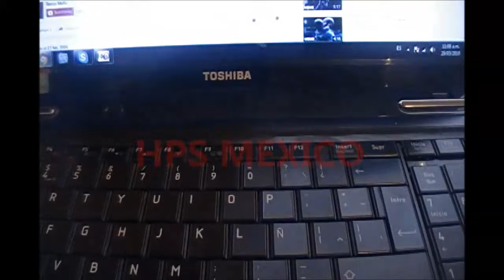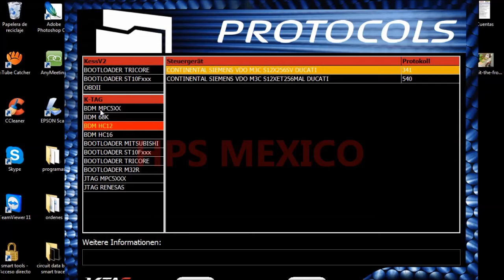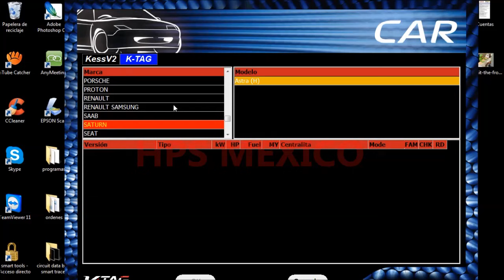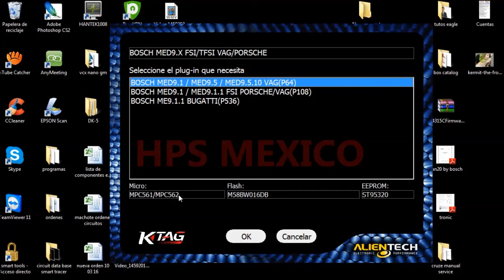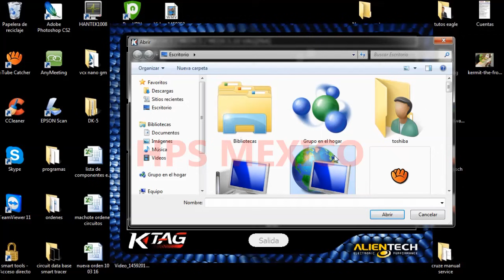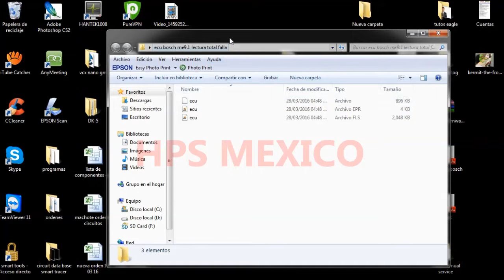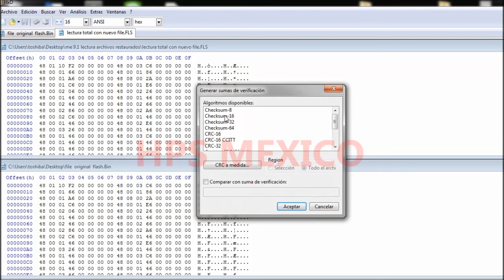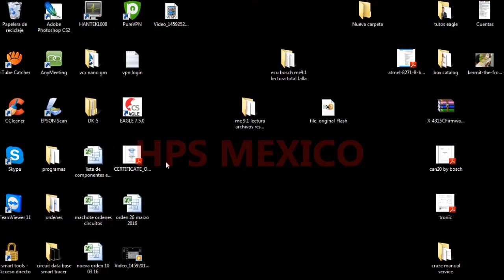hps mexico lectura y programacion por bdm ecu bosch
descripcion basica de programacion por bdm